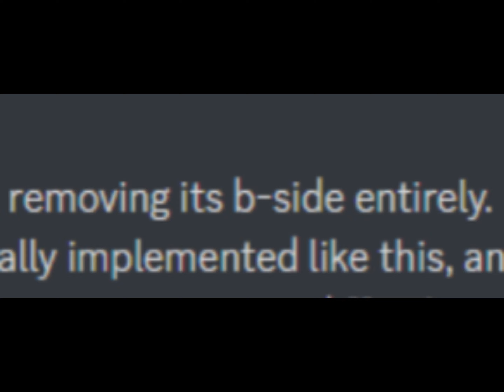JToH - Tower of Diverging Layers’ B Side [REMOVED FROM GAME]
Thought I would upload this since it was removed and I conveniently have a recording of it.

yeah